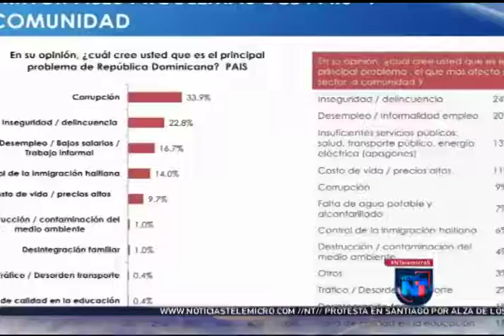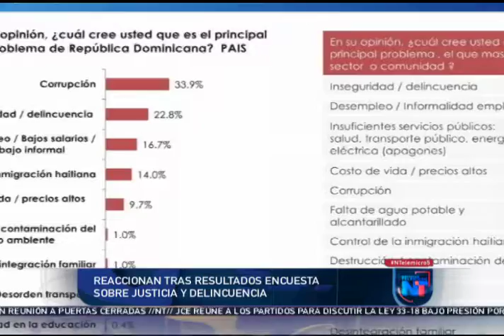Noticias Telemicro Primera Emisión, 12 de septiembre 2018, BLOQUE #3